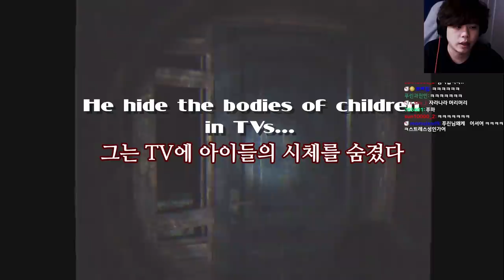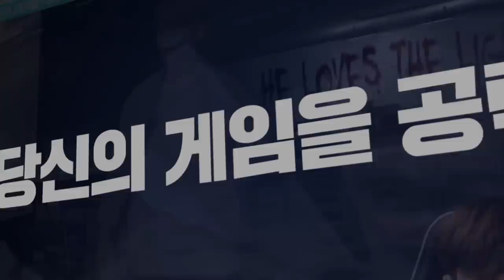날 눕게 만든 공포게임은 너가 처음이야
내가 졌다.

[트위치TV 생방송 주소]